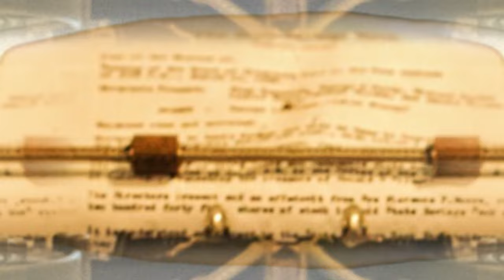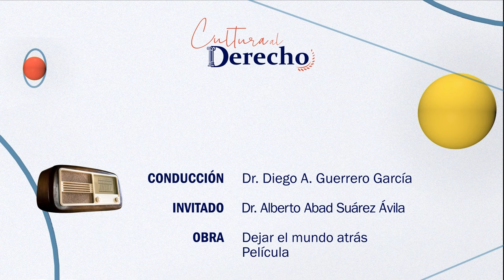Cultura al Derecho | Dejar al mundo atrás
Los cambios tecnológicos y sus implicaciones así como vislumbrar una distopía que parece no estar lejos de nuestro futuro cercano, son temas que convergen en la sociología del derecho. ¿Los avances en todo ámbito han fracturado a la sociedad? ¿Avanzamos realmente o vamos en retroceso en una falsa modernidad?

En esta edición de Cultura al Derecho, el Dr. Diego Guerrero recibe al Dr. Alberto Abad Suárez Ávila, Investigador del Instituto de Investigaciones Jurídicas de la UNAM

Intro: Daniel Armando Ramírez Enríquez
Cápsula: Odette Maturano